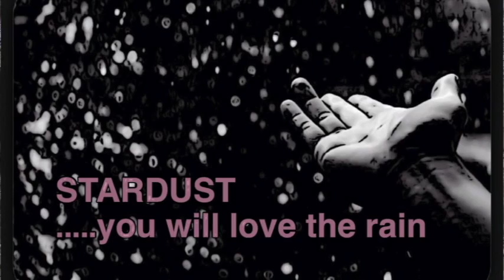STARDUST, you will love the rain ( OFFICIAL VIDEO )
From the Album YVES TURNER & Friends - The Key
written by Stardust.recorded in Sound Factory Michael Schorlepp at 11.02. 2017. Bass: Uwe Kleinbauer, Drums: Thomas Becker-Kirchner, Guitar: Holger Kleinbauer, Vocals: Yves Turner